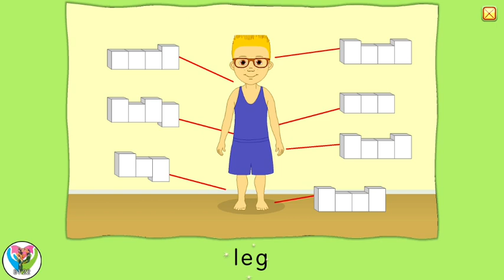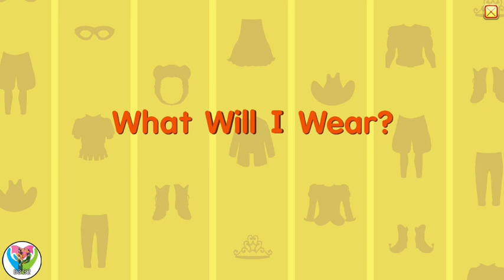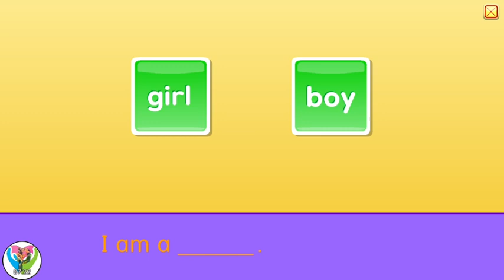Learn About My Body & More - Starfall Learning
Your kid will cherish making and connecting with their Me Character. Players learn fundamental jargon while pursuing decisions about regular items, body parts, pets, and family conditions.